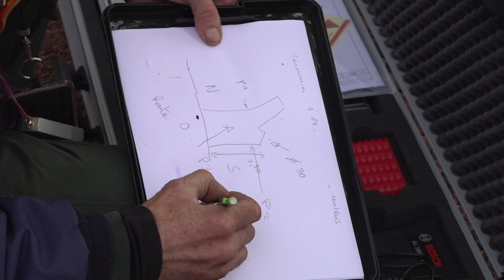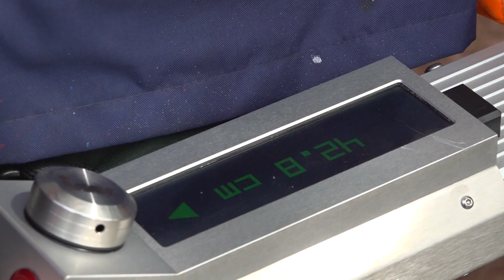Expertise des arbres à Rombas - 24 avril 2023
Rombas Télévision